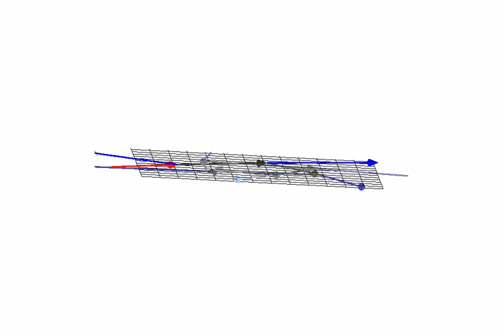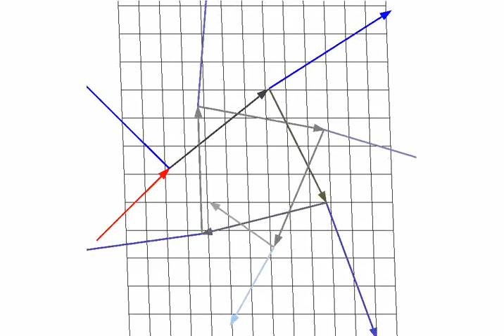Ray on Sphere (High Refractive Index)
This video shows the scattering of a ray on a spherical particle
(glass, refractive index: np = 1.50) in water (nm = 1.33) and shows that all the scattered rays lay in the plane of incidence.

Agnese Callegari, Mite Mijalkov, A. Burak Gököz, and Giovanni Volpe, "Computational toolbox for optical tweezers in geometrical optics," J. Opt. Soc. Am. B 32, B11-B19 (2015).